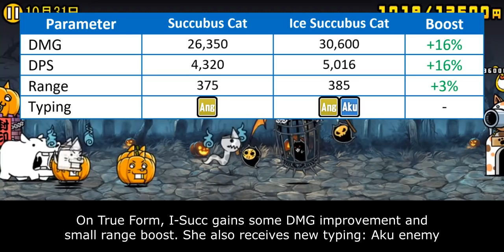The Battle Cats - Enter Queen Succubus Cat!!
she is the first seasonal uber to get tf because she is the first seasonal uber you find in cat library entry

Table of Content:
00:00 - Catfruit Evolution
00:37 - Intro
01:20 - Vs Angel
03:13 - VS Aku
04:28 - Closing Statement
05:35 - Cat Library Entry